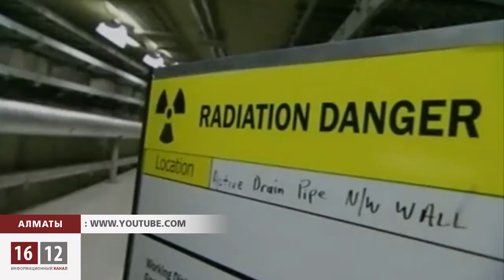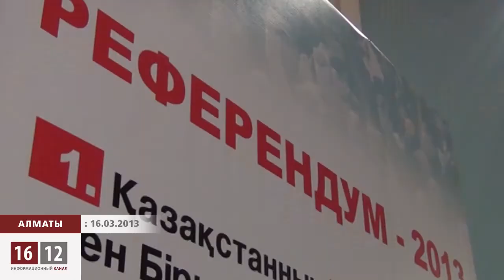АЭС құрлысы биыл басталады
Қоғамда көп талқыланған Атом электр станциясы ақыры салынатын болды.Оны қазақ-жапон компаниялары бірлесіп тұрғызбақ. Әзірге болашақ АЭС-тың  орыны белгісіз. Алайда, құрлыс жұмыстары осы жылы басталатынын  Самұрық-Қазына компаниясының басқарушы директоры Бектеміров мәлімдеді. Экологтар атом зардабын талай тарқан Қазақстан үшін АЭС --ның қажеті жоқтығын айтады. Өз өткен тарихымыздан өзіміздің сабақ алмауымыз қынжылтады дейді мамандар. Атом станциясын салу салмауды референдум арқылы шешу керектігіде ұсынылды. Алайда, халық емес, шешімді әдеттегідей бір адам қабылдады.